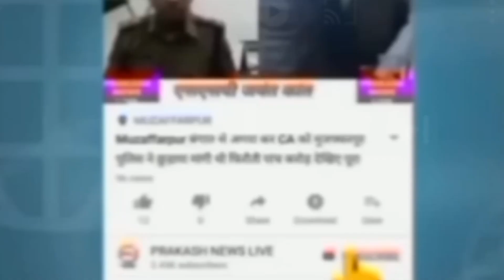कुढ़नी उपचुनाव को लेकर जाप सुप्रीमो पप्पू यादव बोले उपचुनाव देश और संविधान बचाने की लड़ाई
कुढ़नी उपचुनाव को लेकर जाप सुप्रीमो पप्पू यादव बोले उपचुनाव देश और संविधान बचाने की लड़ाई देखिए आगे क्या बोलें